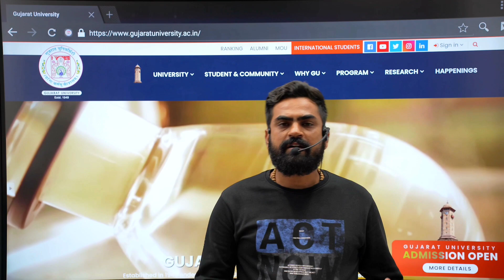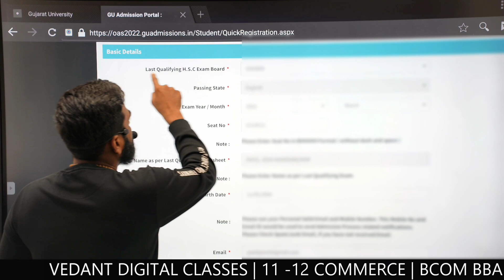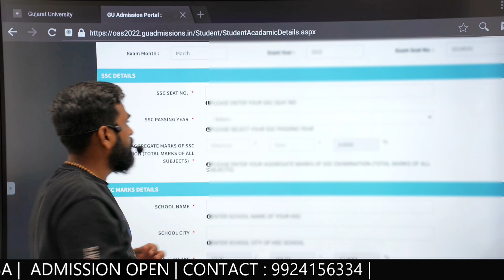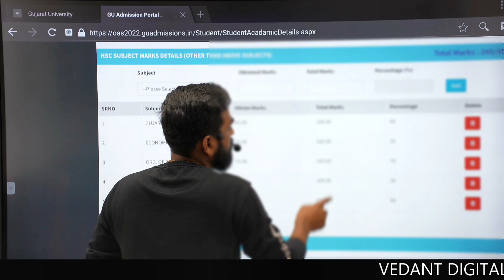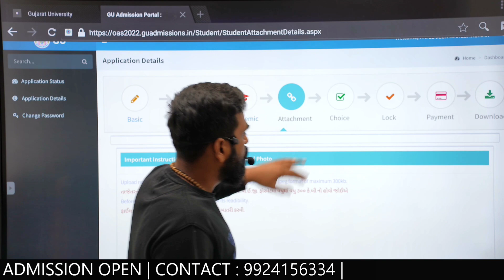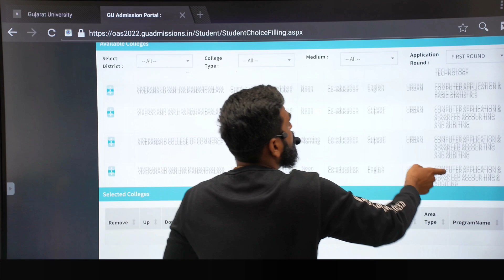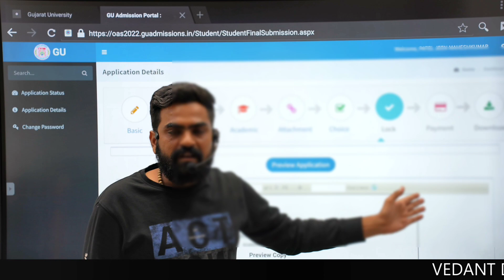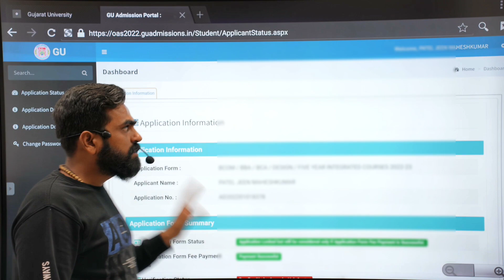Gujarat University Bcom Online Admission Process 2022 | Full Registration | Part -3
Gujarat University Bcom online admission process 2022
full registration start@GujaratUniversityIndia